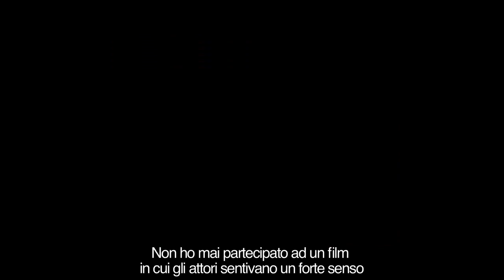Lone Survivor Featurette "I veri eroi di Lone Survivor" (2014) - Mark Wahlberg Movie HD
Featurette con sottotitoli in italiano dal titolo I veri eroi di Lone Survivor dal film Lone Survivor nelle sale italiane da giovedì 20 febbraio 2014 con Mark Wahlberg, Taylor Kitsch, Emile Hirsch, Eric Bana, Ben Foster, Alexander Ludwig, Scott Elrod, Rohan Chand e Ali Suliman. Biopic diretto da Peter Berg, Lone Survivor è incentrato sul navy SEAL Marcus Luttrell, e sulla sua avventurosa e rischiosa missione per rintracciare il capo dei talebani Admad Shad